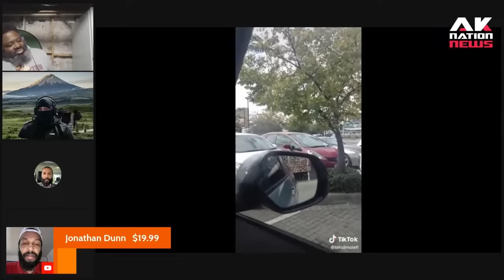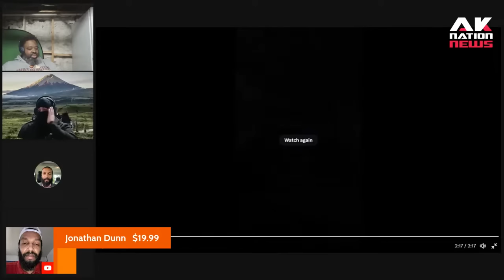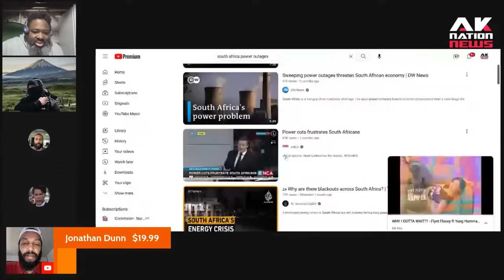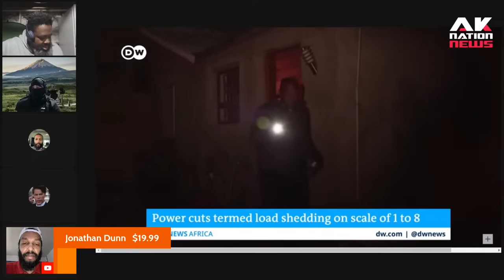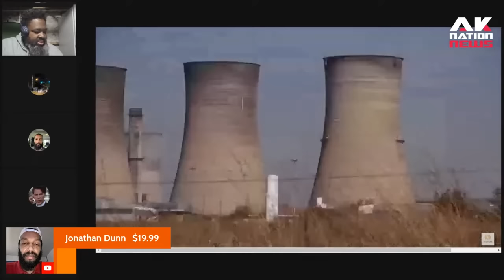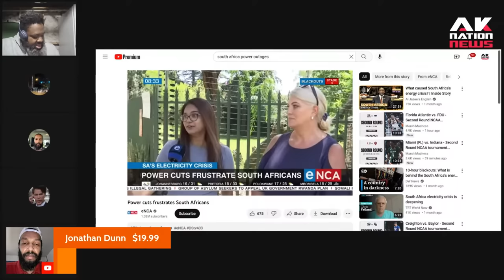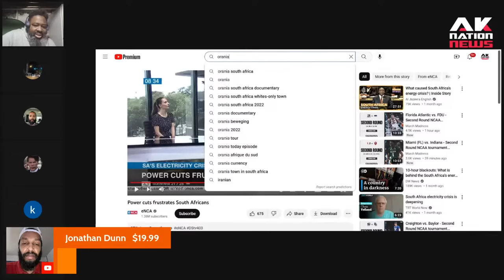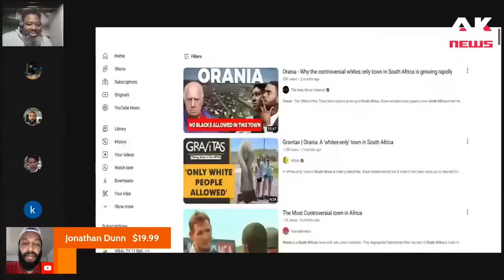A black South African woman begs white people to bring back apartheid.